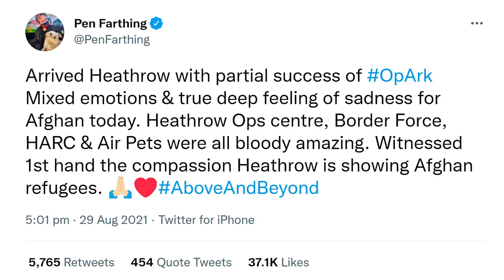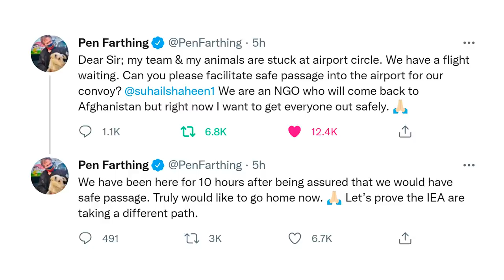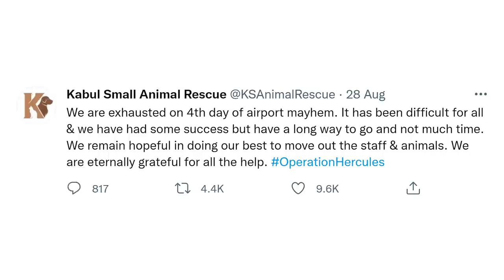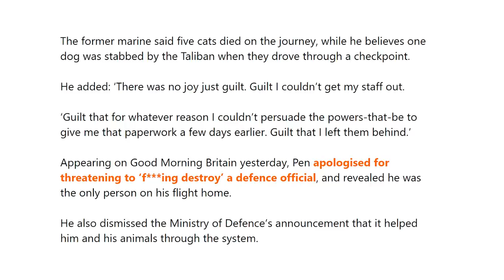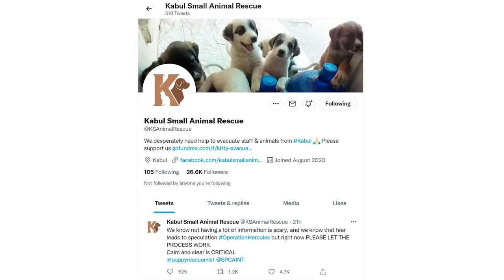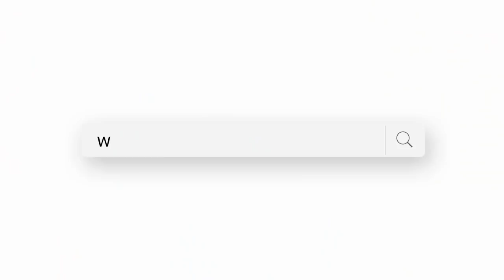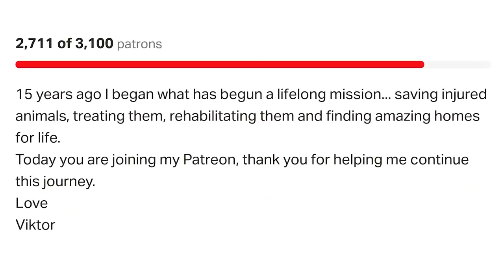Pen Farthing evacuated from Kabul with 200 animals !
When former British marine Pen Farthing finally passed through the Taliban-controlled barbed wire gateway into Kabul airport with his 150 dogs and cats from his animal rescue charity four days ago, he received a sobering text.

'It was from my mate Dave who ran a security company in Kabul. He got out literally two hours before me, but kept his compound and left his two pet dogs with the staff.

'He texted, 'The bastards just shot Brutus. They went round the compound, saw the dogs, dragged them into the open and shot them'.'

Pen, 52, said he sat for more than 24 hours in a hangar at Kabul airport waiting for the plane which would take him on the first leg of his journey to the UK with the terrible image of the dogs being slaughtered 'playing on a loop all the time in my head'.

He recalls the anguish and uncertainty of leaving Kabul and is visibly pained when he talks about the fate of so many Afghans left behind.